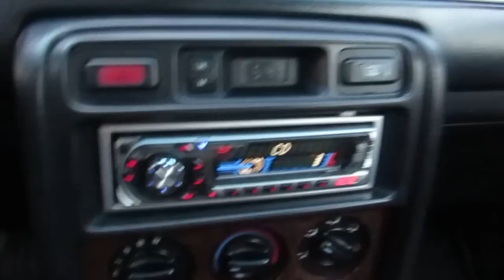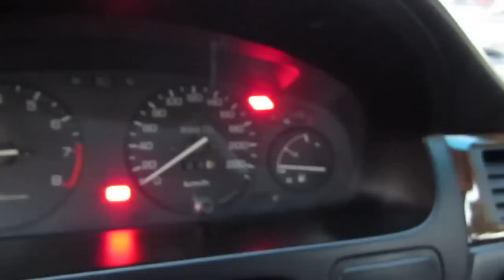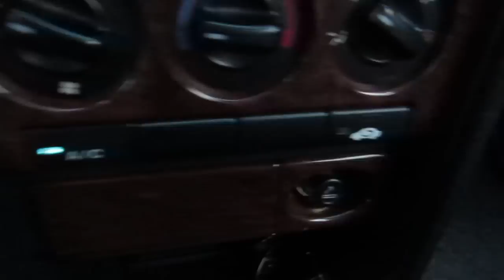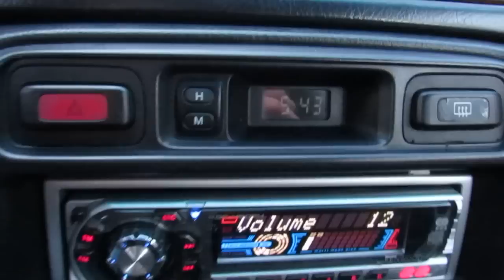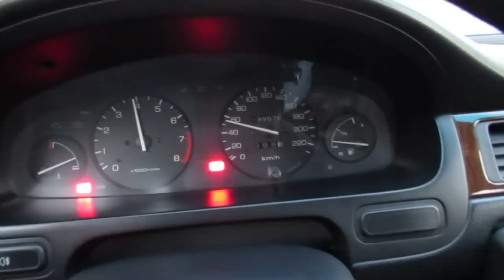HONDA Civic 1.4 1996 MA8 (D14A2 engine)